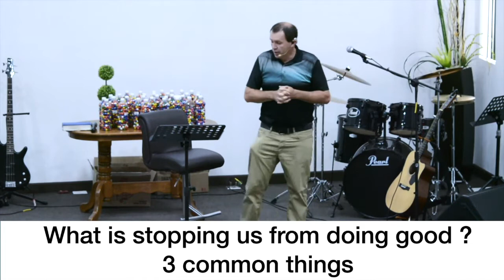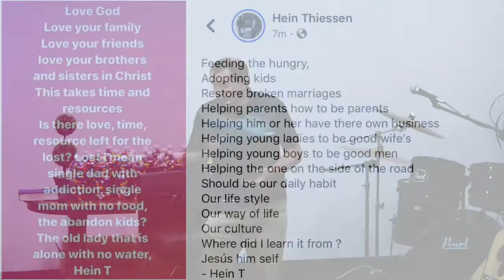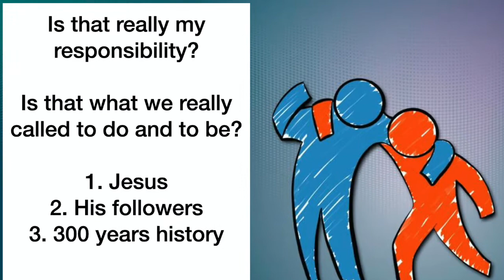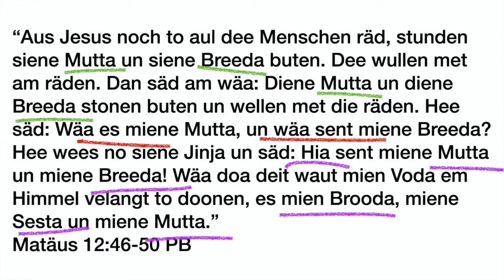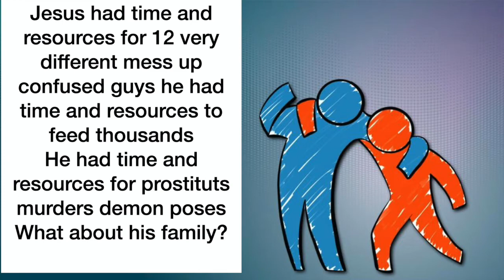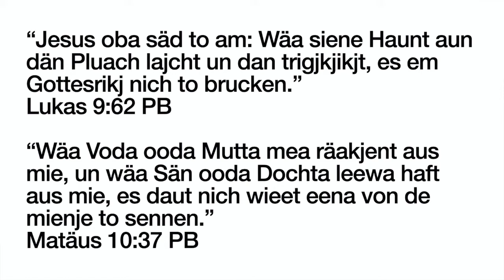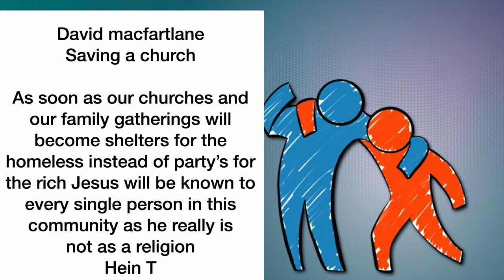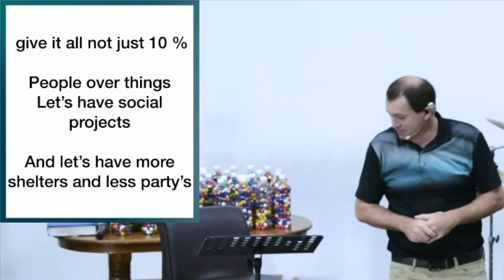Pr, Hein Thiessen De ieeschte Kjoakj. #3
LÄWENS KJOAKJ. De ieeschte kjoakj, en eene helplose Welt.